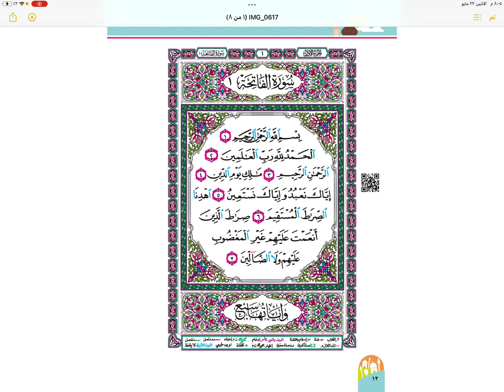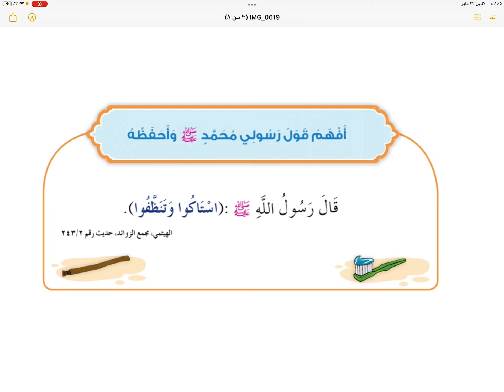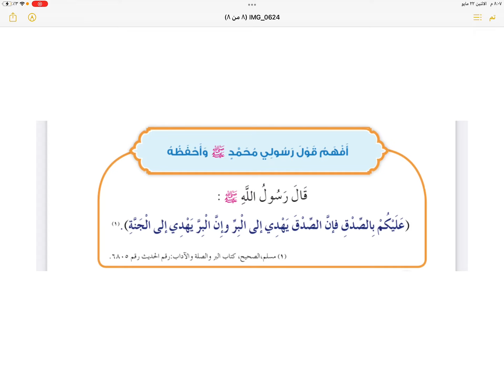محفوظات ديني حياتي للصف الاول الفصل الاول | كتاب الحزء الاول و الثاني | لنستغل وقت الاجازة في الحفظ